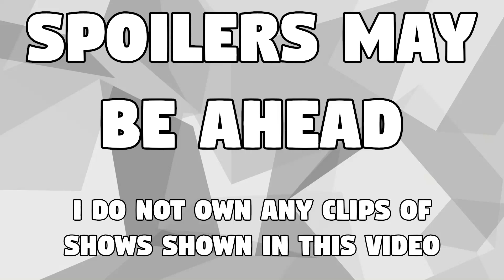NEW KWAMI BUSTER PROMO ANALYSIS! (Miraculous Ladybug Analysis/News!)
This video is made for a General Audience. A surprising new promo for Kwami Buster came out today! We love to hear from you guys!